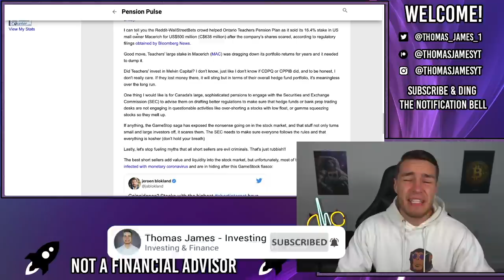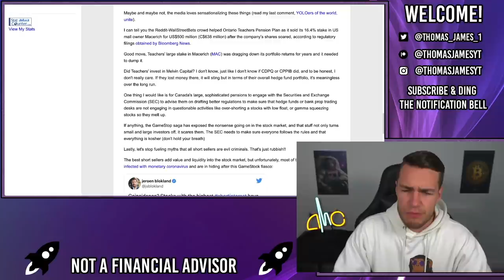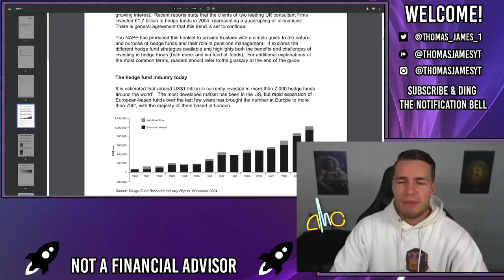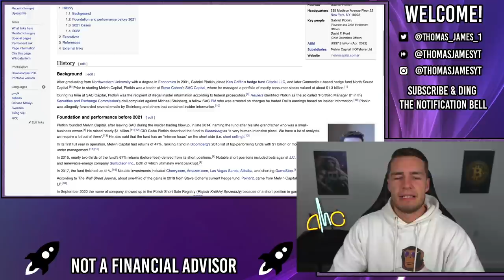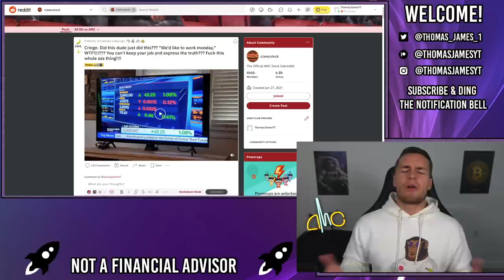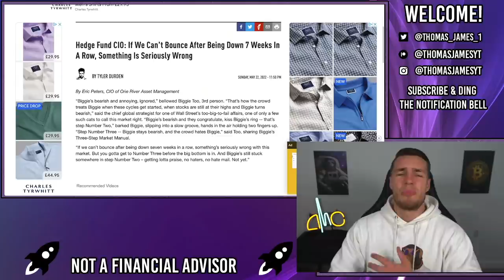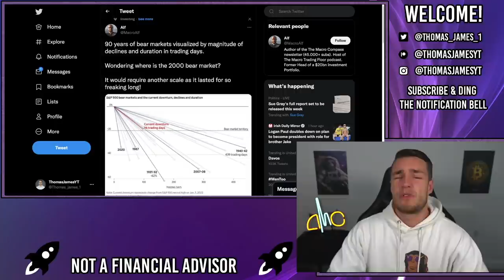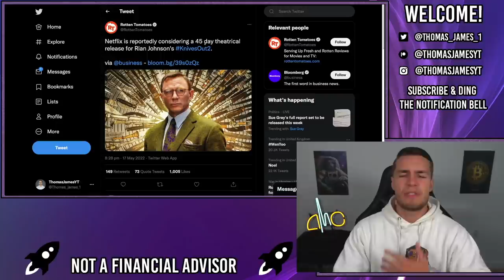🔥 KEN GRIFFIN LIED ABOUT MELVIN CAPITAL!! 🔥 - AMC Stock Short Squeeze Update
📊🇺🇸 Get a FREE share of TWTR + 5 MORE shares with moomoo

Ken Griffin just lied about Melvin Capital and Gabe Plotkin!!

Ken Griffin said during a recent interview that retail investors are responsible for not only the downfall of Melvin Capital, but for wiping out Billions of $ in pension plan money and teachers pensions, as they were the Melvin Capital Investors. Ken said that Gabe Plotkin didn't lose money, it was the teachers losing money.

Well it seems that pension funds often invest a tiny portion of their overall portfolio into hedge funds, often around 2-3%. And that's not 3% of the fund invested in 1 specific hedge fund, that 3% is spread between a number of hedge funds.

Around $1tn is invested in 7,000 pension funds around the world, meaning only $134m is invested into Melvin Capital from every pension fund in the world.

Looking at the entities investing into Melvin Capital, it seems that Melvin's entire investments stem from Pooled Investment Funds, not directly from pension funds investing into Melvin.

Therefore, pension funds lost a TINY amount from investing in Melvin, if not $0 in total! So once again, Ken Griffin Lied!!